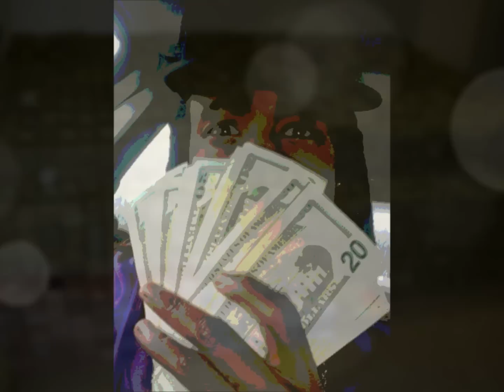LIL CUZO feat. YOUNG HUSTLA - "LETS GET MONEY"